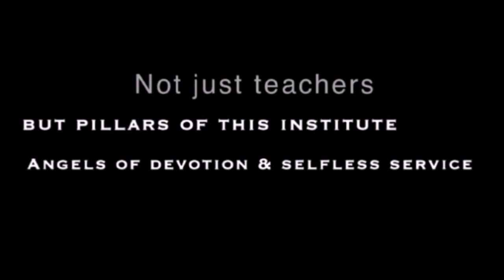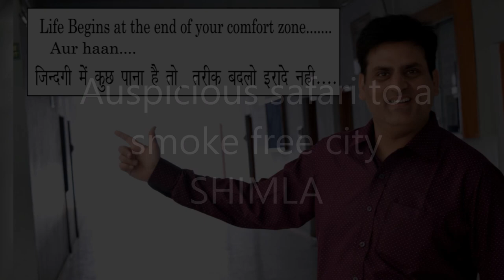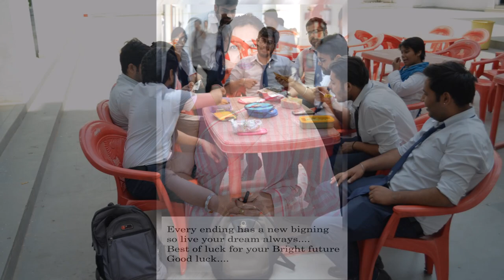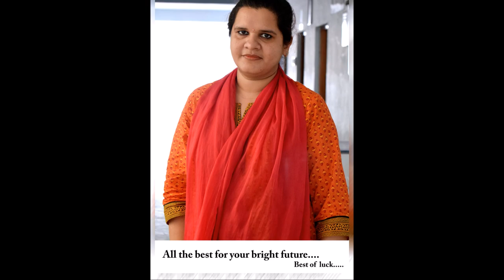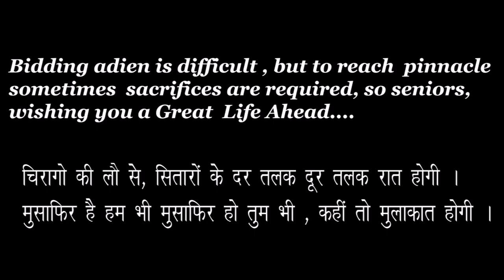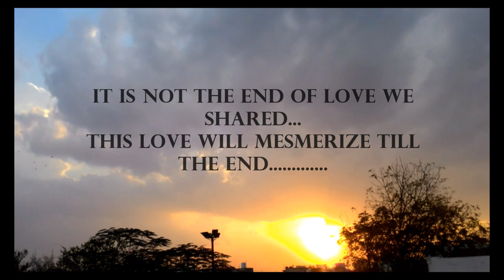B.B.A. & B.com(H) Farewell Documentary 2016, Gla University